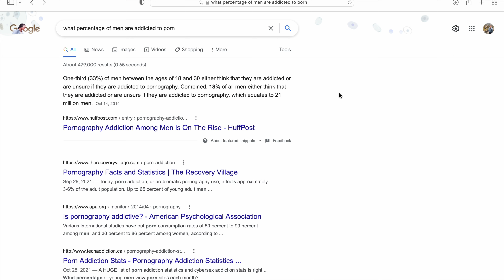No Nut November - Day 10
This video is about Day 10 of No Nut November. I provide my update for how I am feeling and also provide my next tip for success with No Nut November. In this video, I provide 3 tips for how to stop watching pornography. Enjoy!